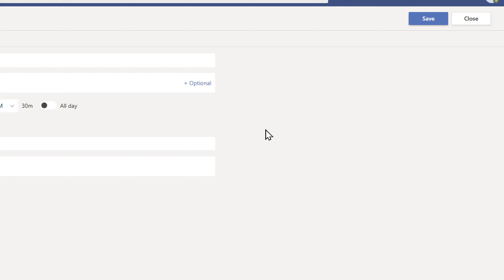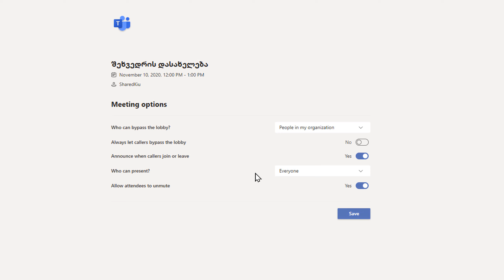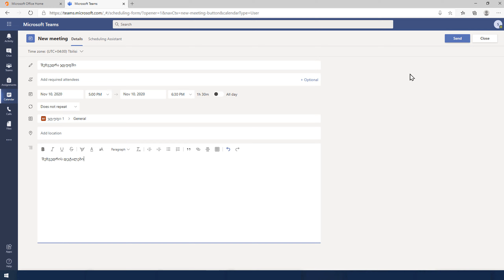Teams კალენდარში შეხვედრის ჩანიშვნა, პიროვნების მოწვევა და უფლებების მინიჭება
ვიდეოში განხილულია თუ როგორ ჩავნიშნოთ შეხვედრა კალენდარში, როგორ გავაზიაროთ შეხვედრა ჯგუფში და როგორ შევუზღუდოთ უფლებები დამსწრეებს.